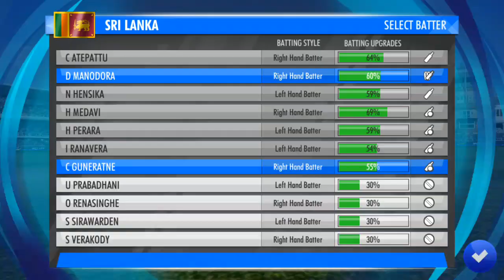SRI LANKA MOVED TO NUMBER 3 SPOT | SLW VS THAIW | 4th OCT 2022 WOMEN ASIA CUP CRICKET GAMEPLAY